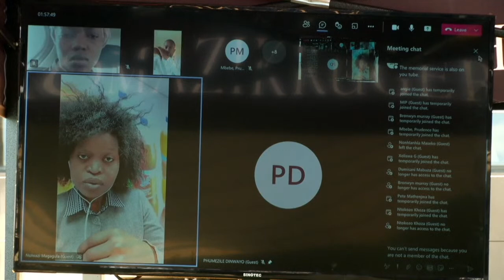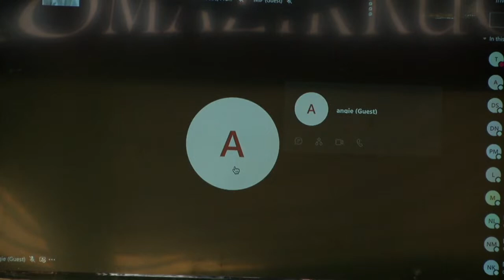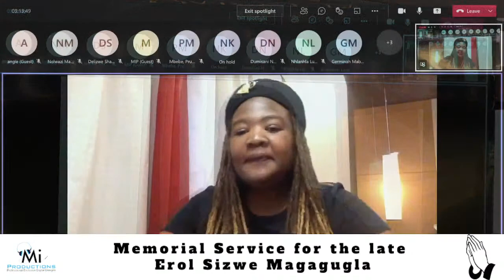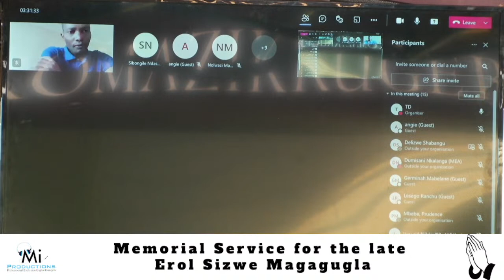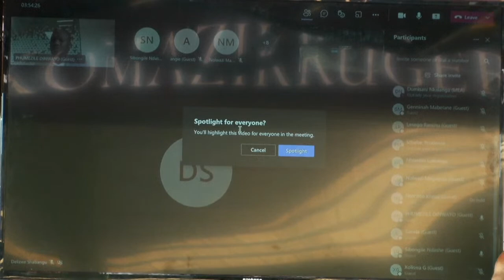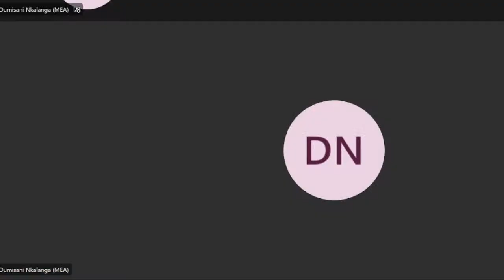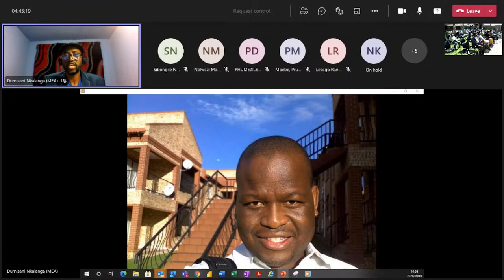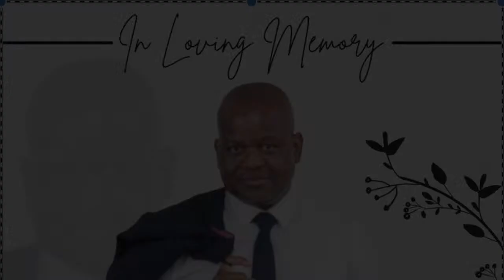Memorial service for the Late Erol Sizwe Magagula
Live stream - Memorial service for the Late Erol Sizwe Magagula